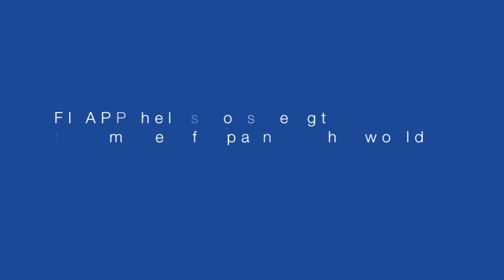Fundación Internacional y para Iberoamérica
Esta es la versión inglesa del vídeo de promoción de la FIIAPP, la Fundación Internacional y para Iberoamércia de Administración y Políticas Públicas. Desde 1997, la FIIAPP trabaja en proyectos de cooperación internacional.